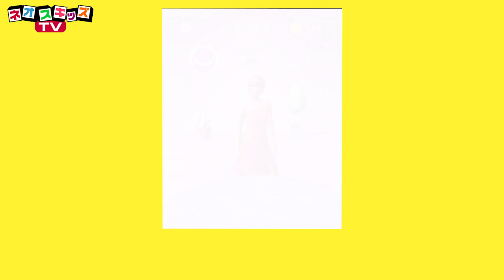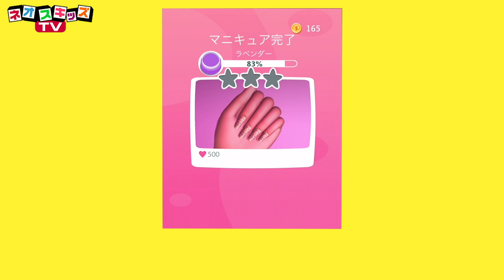ネイルに初挑戦！爪を可愛くしていこう！【アクリルネイル】｜子供が喜ぶアニメ｜知育アプリ・ゲーム実況｜ネオスキッズTV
今日は「アクリルネイル」で遊んでみたよ！
ネイリストになりたいター子、
お客さんの要望にあったネイルはできるかな？

◆ネオスキッズTVおすすめの動画はこれ！
最強セキュリティ！ありえない豪快手術をする刑務所から脱獄せよ！謎解き寸劇・子供向け知育教育★サンサンキッズTV★